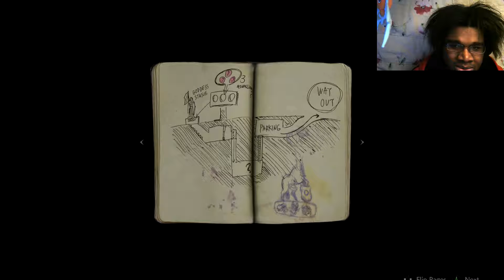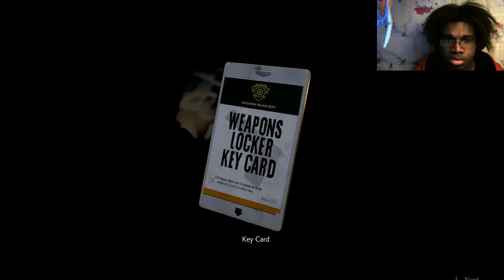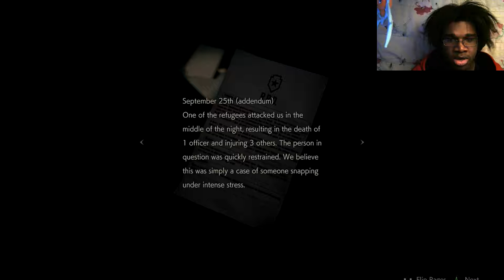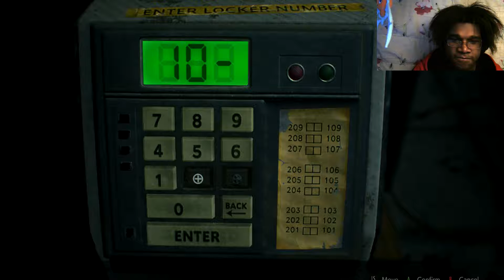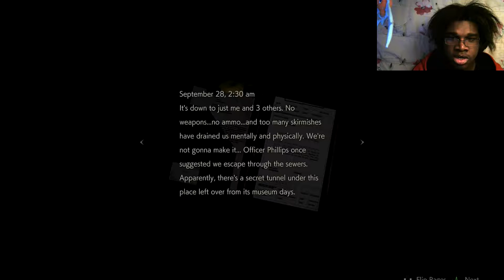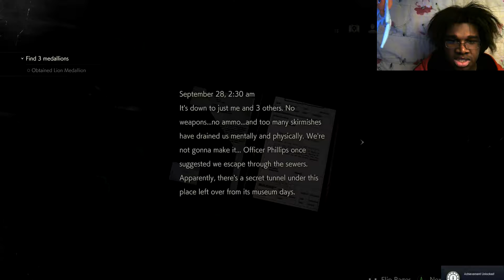Zombies Everywhere | Resident Evil 2 "1-Shot Demo"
My channel: goo.gl/4zxdE5
Follow Me on:

Stay awesome. Makoto Signing out.